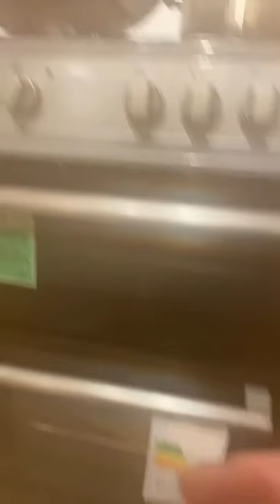Cooking a pasta meal